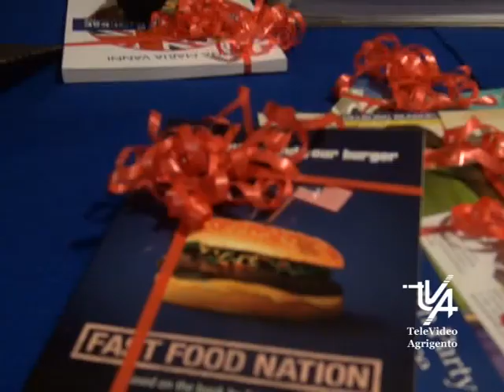Consegna dei certificati cambridge eurolingue ai studenti al Dioscuri Palace di Agrigento